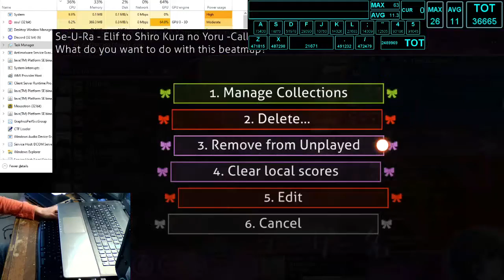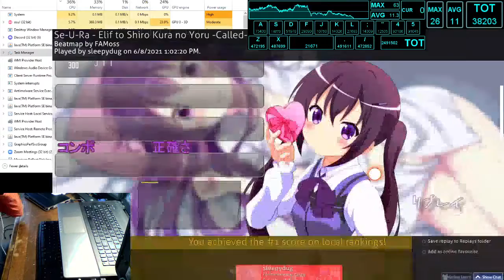osu!mania | Elif to Shiro Kura no Yoru -Called- (4.74*) | 204pp 1721x FC bad acc